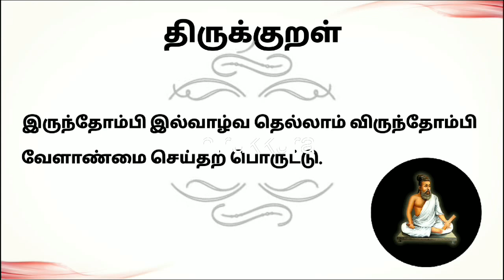Vatha kuzhambu/Vatha kulambu in Tamil/Sundaikkai Vatha kulambu/Thirumagal Samayal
Preparation of Vatha Kuzhambu/ Vatha Kulambu recipes/How to make Vatha Kuzhambu recipe in tamil from Thirumagal Samayal
In this video we see about the healthy and tasty Preparation of Vatha Kuzhambu in Tamil. It is very tasty friends. It is a simple and different method to prepare Vatha Kuzhambu in Tamil . Always eat Healthy and Tasty by seeing Thirumagal Samayal videos. Post your feedback in the comments below. Your comments will help me to improve my videos. Thank you so much my dear friends to watch my videos by giving your precious time.